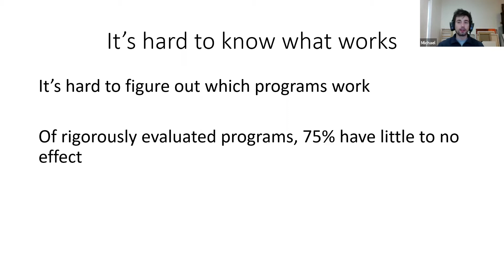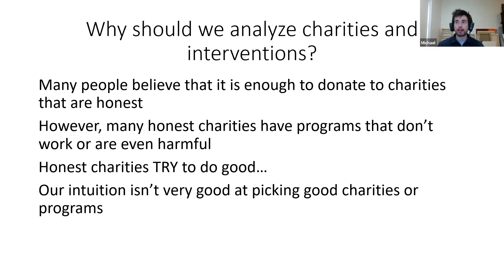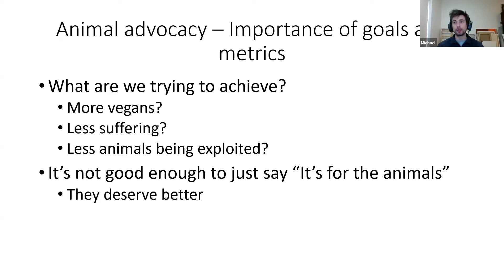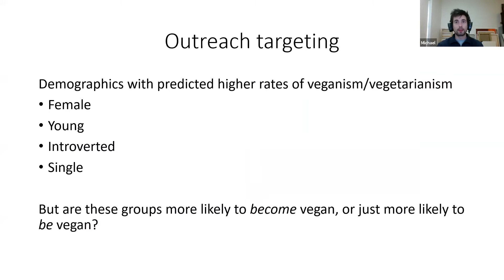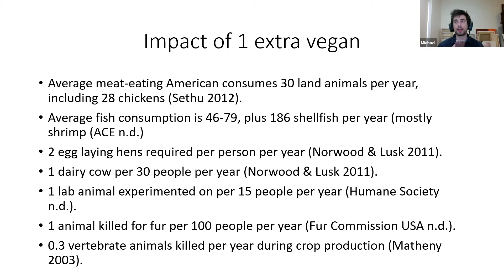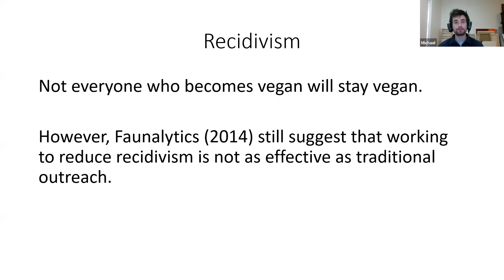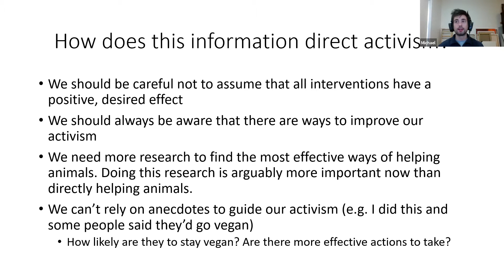How We Can Best Help Animals - James Aspey, Michael Dello-Iacovo, Emma Hurst, Kai McBeth, Tara Ward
Want to become a Young AJP Member?
If you’re aged between 14 - 28 and want to create a better world for all animals, we’d love for you to join! We offer a number of exclusive member-only events and other valuable opportunities.

Non-human animals are worthy of moral consideration, but it can be hard to know exactly what we can do to best help and protect them.

Unlike with global health, international development and social interventions, there is little research on interventions to help animals. Despite this, given the scale, neglectedness and solvability of issues affecting animals, particularly those used for food, we need to think about this important question.

‘How Can We Best Help Animals?’ will be a panel discussion with speakers across many different areas of animal advocacy including Emma Hurst (AJP MP, Politics), James Aspey (Social Media), Kai McBeth (ARAS, Street Outreach), Tara Ward (ADO, Law) & Michael Dello-Iacovo (Effective Altruism). The panel will focus on how we can use the information available and the resources we have as individuals and organisations to create as much positive change for animals as possible.

The event will consist of a short talk by each of the panelists reflecting on their work within animal advocacy and the important question of ‘How Can We Best Help Animals?’, followed by discussion and questions from the audience!